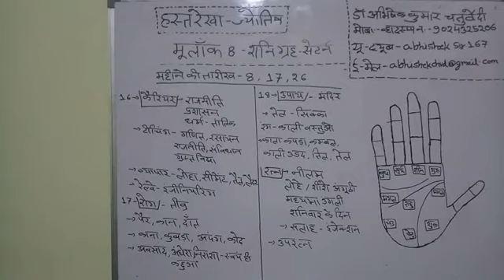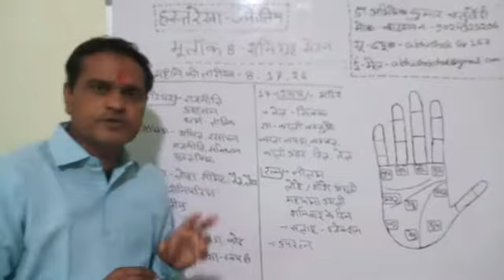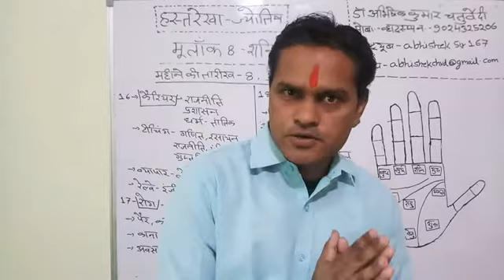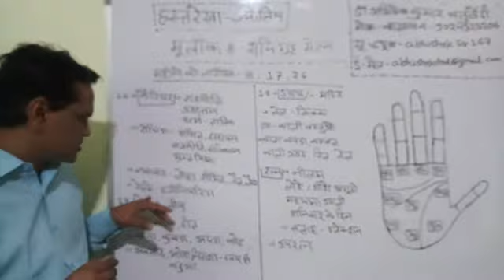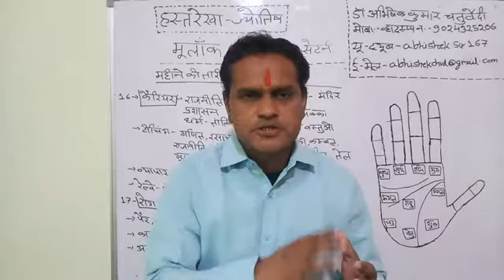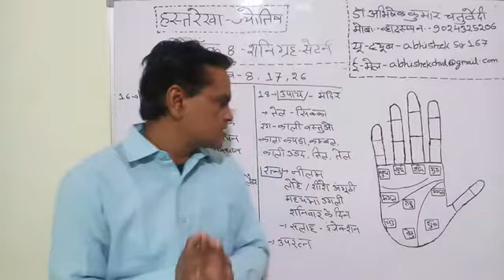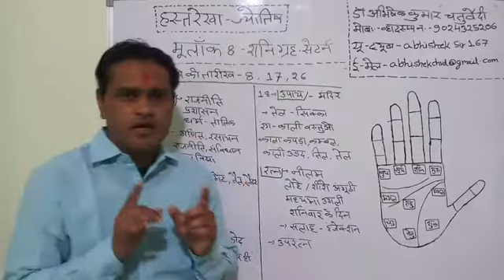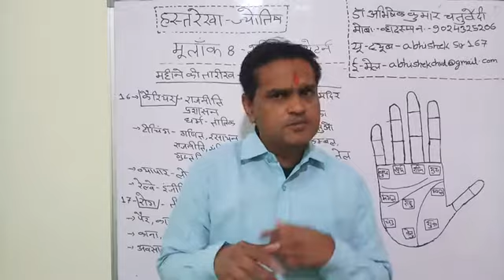Hastrekha Jyotish part 15-शनि ग्रह-8,17,26 तारीख को जन्मे लोगो का भविष्य भाग 3 by Dr Abhishek